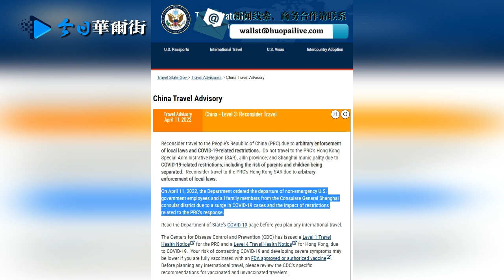现场：李克强江西视察慷慨陈词；美国务院下令上海总领馆美国非紧急人员撤离！国务院：严禁擅自关闭公路航道！人民日报点名某些地方“买菜难”；复旦回应老教授缺物资；美核航母入韩东公海；拜登莫迪会谈部署5月访日